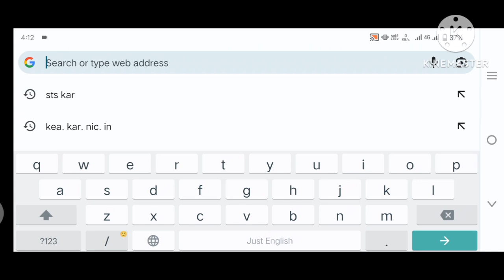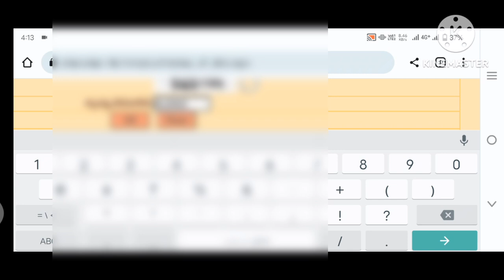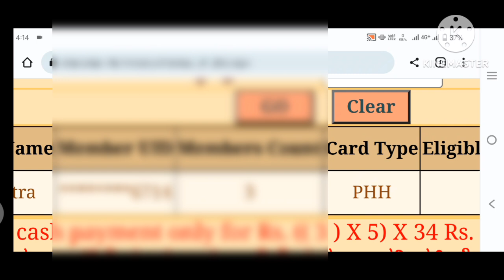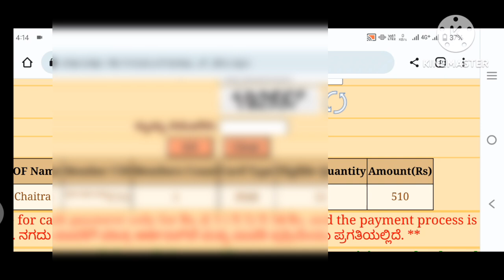ಅನ್ನಭಾಗ್ಯ ಯೋಜನೆಯ ಹಣ ಜಮೆ ಆಗಿದೆಯಾ ಅಥವಾ ಇಲ್ಲವೇ? ಎಂದು ಪರಿಶೀಲನೆ ಮಾಡಿಕೊಳ್ಳುವ ವಿಧಾನ ಹೇಗೆ?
ಹಾಯ್ ಎಲ್ಲರಿಗೂ ನಮಸ್ಕಾರ ಈ ಒಂದು ವೀಡಿಯೋದಲ್ಲಿ ಅನ್ನಭಾಗ್ಯ ಯೋಜನೆಯ ಹಣ ನಮ್ಮ ಖಾತೆಗೆ ಜಮೆ ಆಗಿದೆಯಾ ಅಥವಾ ಇಲ್ಲವೇ? ಎಂದು ಪರಿಶೀಲನೆ ಮಾಡಿಕೊಳ್ಳುವ ಸಂಪೂರ್ಣ ವಿಧಾನವನ್ನು ಈ ಒಂದು ವೀಡಿಯೋದಲ್ಲಿ ತಿಳಿಸಲಾಗಿದೆ